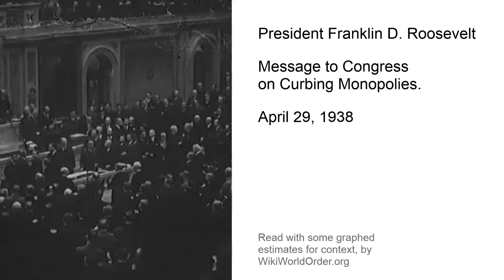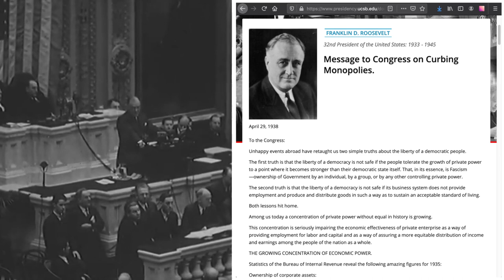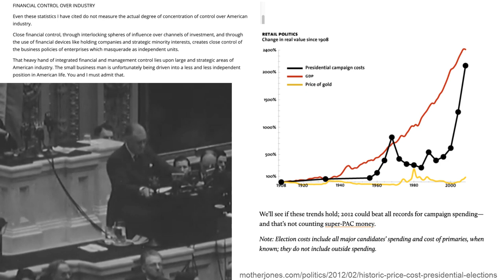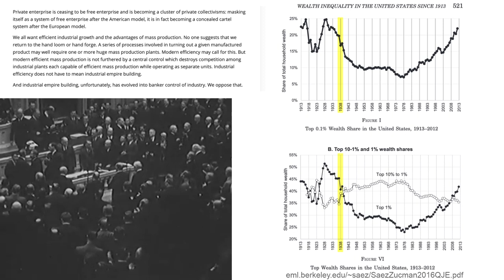Franklin D. Roosevelt on Familiar Fascism (1938)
“Unhappy events abroad have retaught us two simple truths about the liberty of a democratic people.

    The first truth is that the liberty of a democracy is not safe if the people tolerate the growth of private power to a point where it becomes stronger than their democratic state itself. That, in its essence, is Fascism—ownership of Government by an individual, by a group, or by any other controlling private power.

    The second truth is that the liberty of a democracy is not safe if its business system does not provide employment and produce and distribute goods in such a way as to sustain an acceptable standard of living.

    Both lessons hit home.

    Among us today a concentration of private power without equal in history is growing.

    This concentration is seriously impairing the economic effectiveness of private enterprise as a way of providing employment for labor and capital and as a way of assuring a more equitable distribution of income and earnings among the people of the nation as a whole.”
    “We believe in a way of living in which political democracy and free private enterprise for profit should serve and protect each other—to ensure a maximum of human liberty not for a few but for all.

    It has been well said that “the freest government, if it could exist, would not be long acceptable, if the tendency of the laws were to create a rapid accumulation of property in few hands, and to render the great mass of the population dependent and penniless.”

    Today many Americans ask the uneasy question: Is the vociferation that our liberties are in danger justified by the facts?”
    “Even these statistics I have cited do not measure the actual degree of concentration of control over American industry.

    Close financial control, through interlocking spheres of influence over channels of investment, and through the use of financial devices like holding companies and strategic minority interests, creates close control of the business policies of enterprises which masquerade as independent units.

    That heavy hand of integrated financial and management control lies upon large and strategic areas of American industry. The small business man is unfortunately being driven into a less and less independent position in American life. You and I must admit that.

    Private enterprise is ceasing to be free enterprise and is becoming a cluster of private collectivisms: masking itself as a system of free enterprise after the American model, it is in fact becoming a concealed cartel system after the European model.

    We all want efficient industrial growth and the advantages of mass production. No one suggests that we return to the hand loom or hand forge. A series of processes involved in turning out a given manufactured product may well require one or more huge mass production plants. Modern efficiency may call for this. But modern efficient mass production is not furthered by a central control which destroys competition among industrial plants each capable of efficient mass production while operating as separate units. Industrial efficiency does not have to mean industrial empire building.

    And industrial empire building, unfortunately, has evolved into banker control of industry. We oppose that.“

Franklin D. Roosevelt, 32nd President of the United States
Message to Congress on Curbing Monopolies.